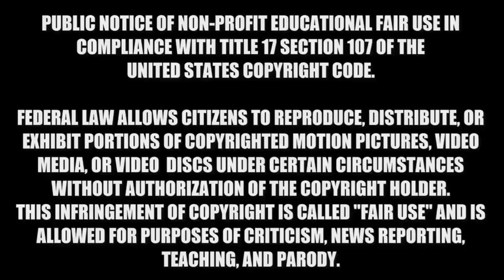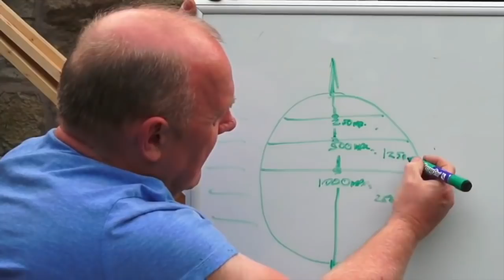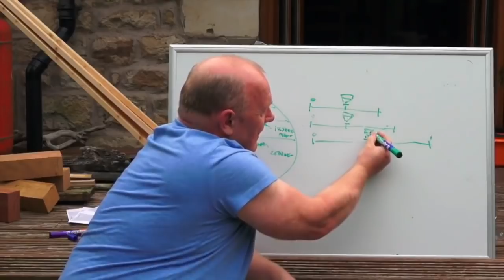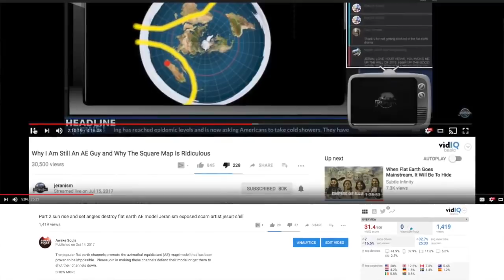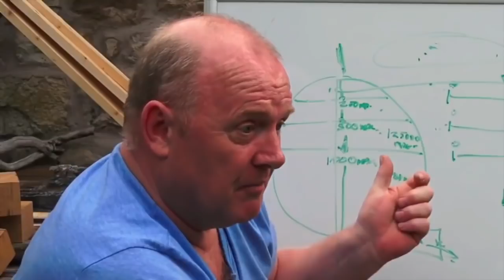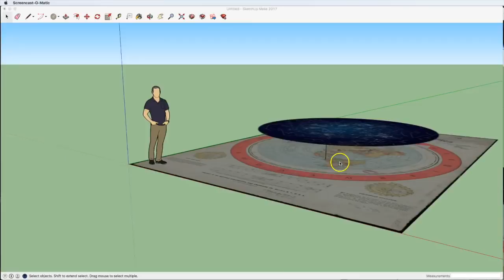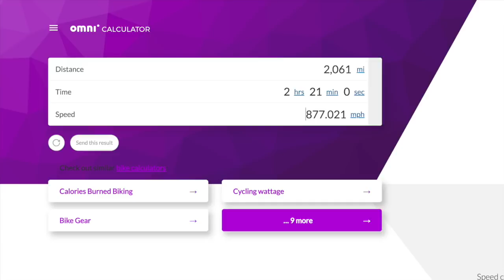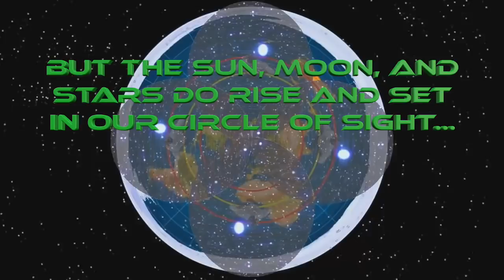Beyond Flat Earth Debunks the GLOBE and AE map. Another nail in the coffin Awake Souls,The Limitless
I just came across a new Globe Earth DEBUNK.  It is simple to understand and an obvious flaw with the heliocentric model.  At the same time it is even more damning to the popular, but impossible AE map/model of flat earth.  There is much more to cover on this topic which will be covered in future videos on HOW TO CALCULATE THE SIZE AND SPEED OF THE SUN... and explanations for under lit clouds and and anti-crepuscular rays... Plus: HOW FAR CAN WE REALLY SEE.

Sun speeds of the Sun and Moon Group and Eric Dubay EXPOSED

The main things I teach on my Youtube channel are:

1) Earth is fixed and immovable (heliocentrism is the GREAT DECEPTION)
2) The AE map/model is impossible (created and disseminated primarily by the freemasons to destroy the credibility of the Bible with an easily debunked model that they have worked so hard to try and link the Bible to)
3) We are in a simulation/realm (the material reality we have all been taught by "scientists" that goes back to the ancient Greek philosophy of atomism is impossible)
4) The Creator of this world is the Author of the Bible YHWH pronounced YaHaWaH and he manifest in this world as our Savior with the name Yahawashi. (there was no letter "J" until about 500 years ago which is about the time that the GREAT DECEPTION was rolled out)

Your best community for top news and information regarding Christianity, simulation reality and flat earth proofs